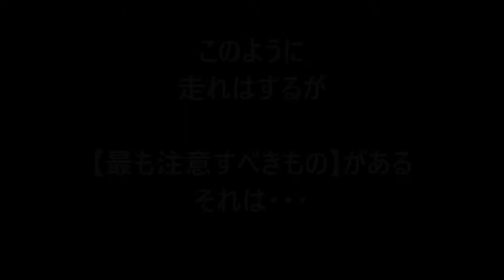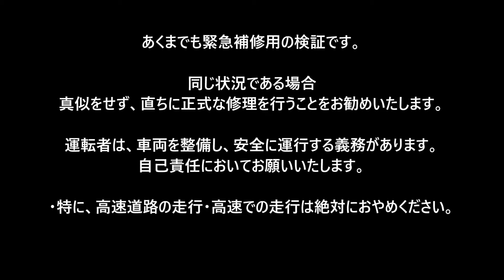【衝撃】ガムテープで、車の折れたミラーを修理してみた【当て逃げ】Fix broken mirror of car with adhesive tape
緊急事態発生！車の折れたミラーを自力でガムテープで修理してみた！果たして安全に走行可能なのか！？

異端の文筆家・クリエイター・アーティスト【DAVIDE (ダビデ)】の公式チャンネルとなります！
★ユーチューバーさん達のように、しつこくお願いはしませんが(笑)

【DAVIDE (ダビデ)】

文筆家・作家・クリエイター・アーティスト。

日本大学 芸術学部(日芸) 文芸学科を卒業後、既存のジャンルや、シーンを問わず、自由に独自な創作活動を行っている‘‘異端児‘‘・【DAVIDE(ダビデ)】の公式YouTubeチャンネルとなります。

元・史上最悪の幼稚園児、小学校では、遅刻しすぎで学級会が開かれる、中庭で立ちションして怒られるなどの謎マン。

ユーチューバーではないので、今、人気のあるような動画の制作は難しいものの
我が道を爆走して独自にマイペースにやっていく所存。

▼【SNS・活動・利用メディア・作品の一覧】は、以下のリンクツリーにまとめてあります！▼

●【車でｶﾗｵｹ】車の防音性能を検証！車内で歌うと、外にはどう聞こえているのか？①

●【山口達也 事件】大きな間違い「被害者をレイプしたのはマスコミだった！！」TOKIO

●【武蔵小金井 京王バス事故現場】2016年01月07日 撮影日1月11日

●【普通の男】が【ミニスカートのワンピース】を着るとこんな感じ 「ソースは俺」

■■■【SNS・活動・作品の一覧】■■■

■リリース作品の一部■

【本・電子書籍】
Amazonキンドルにて、販売しています。
その一部がこちらです。

●「テレビ離れ」は松本人志のせいだった!? ーテレビ・バラエティー番組がつまらなくなった本当の理由ー

●「見ると損する」ヌード写真集 ～誠に遺憾なハダカたち～

●世界で1番‘‘遺憾な‘‘スタンプ「【謎マン】たちと「誠に遺憾な世界」」

【写真・動画・素材販売】
●アドビストック